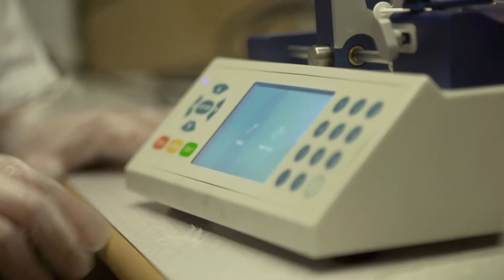From research to business - an innovation from Uppsala University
Each year great ideas emerge from research and education at Uppsala University. Ideas that, under the right conditions, can make the world a better place. Researcher Johan Kreuger has developed a biotechnology company that today sells products all over the world. Here you will find his story.